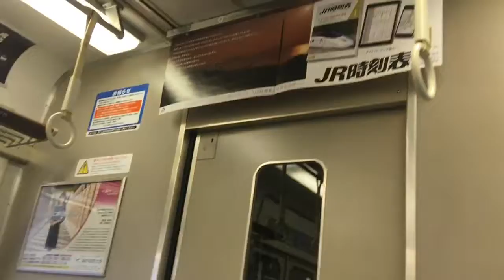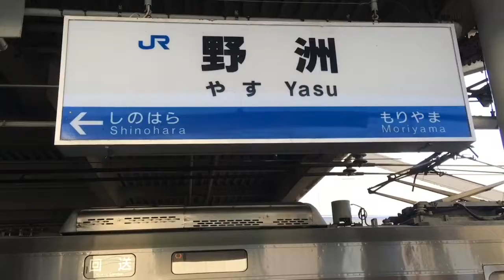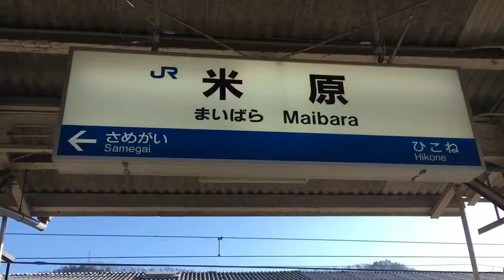Kyoto to Nagoya by JR Line - December 31, 2016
在来線でＪＲ京都から名古屋まで乗りました
From JR Kyoto to JR Nagoya without using Shinkansen